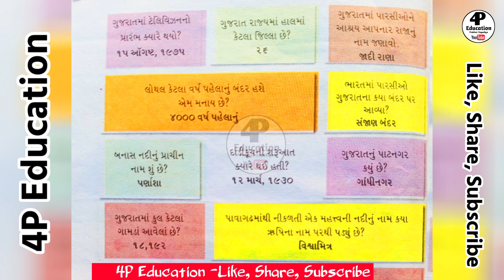GSRTC Bharti 2024//Part -10//Talati Clark All Exam Use //4P Education